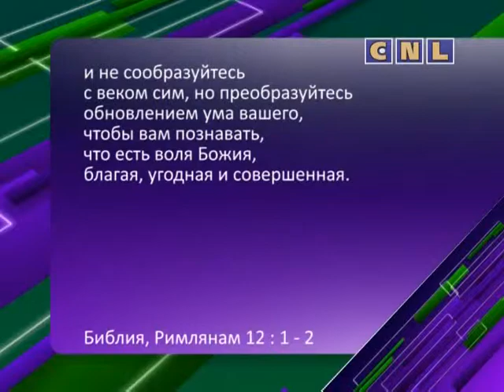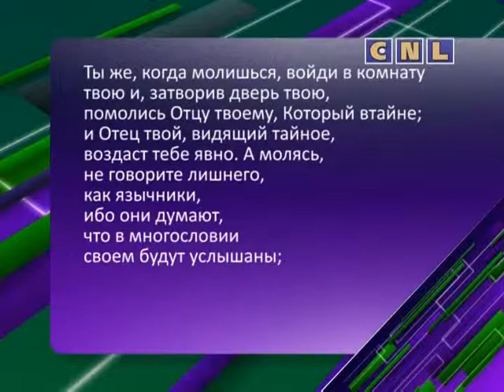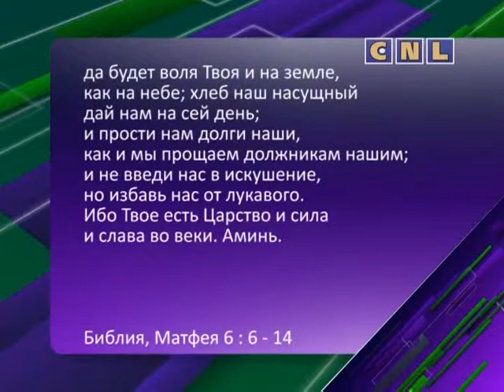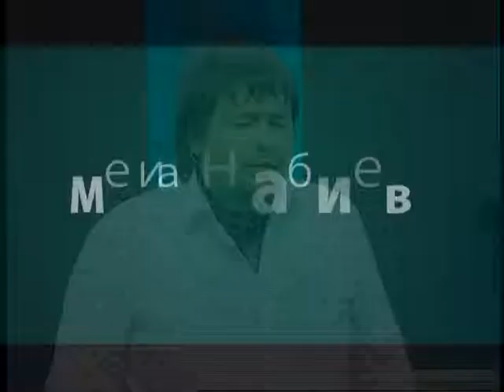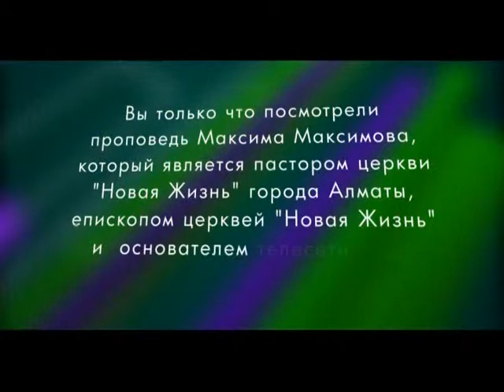Программа "Максимум с Максимом Максимовым"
Молчание ягнят по библейски